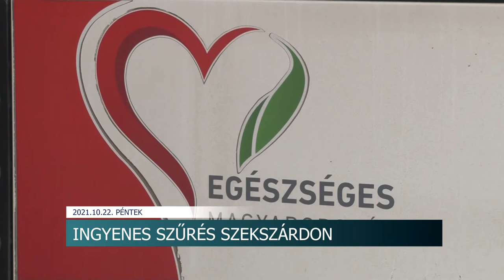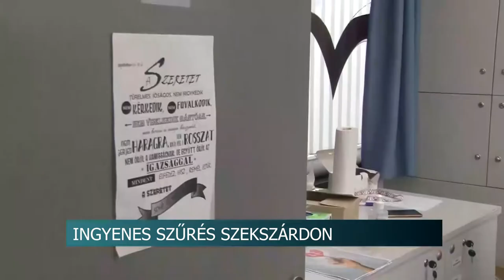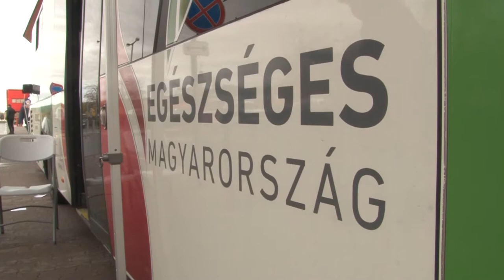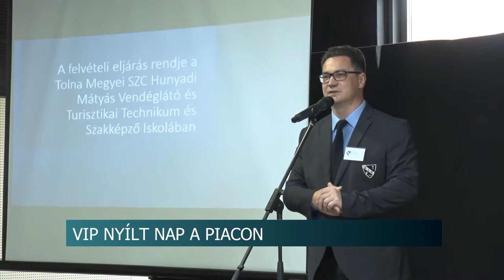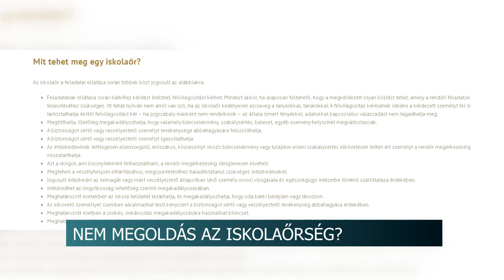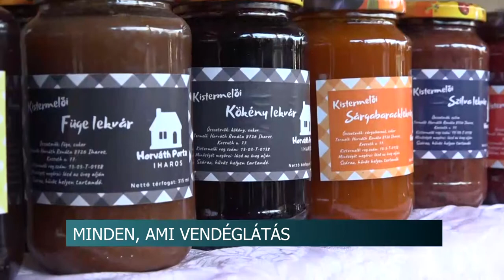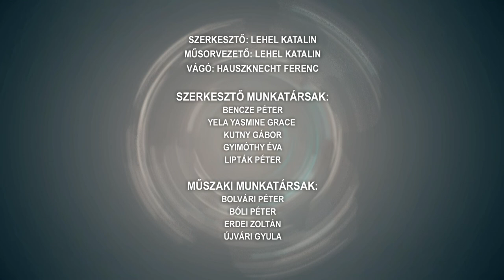Híradó - Tolnatáj Televízió 20211022